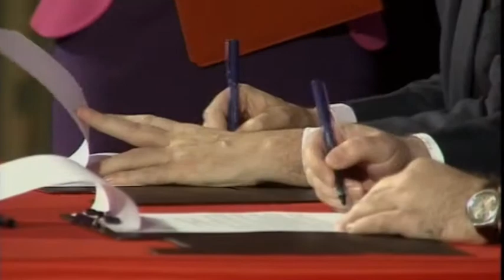Qeveria e re, Rama takohet sot me Metën 28 06 2013